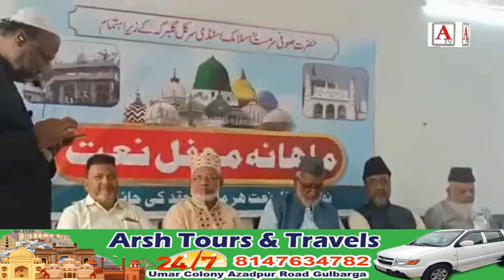Moulana Syed Abdul Rasheed aur Deegar Shakhsiyaat Ko Felicitation